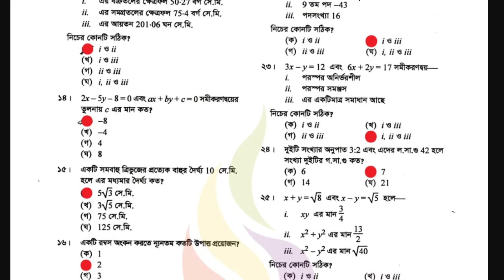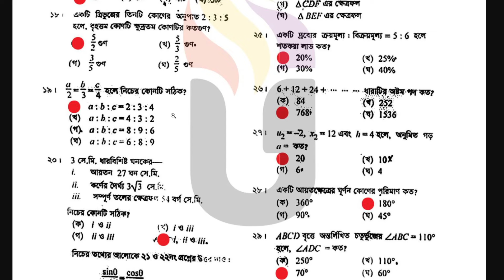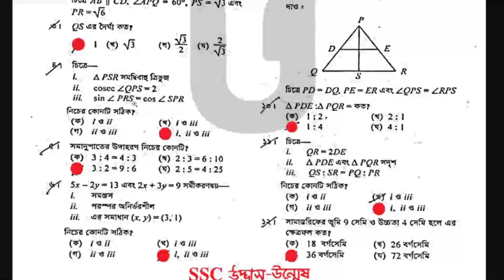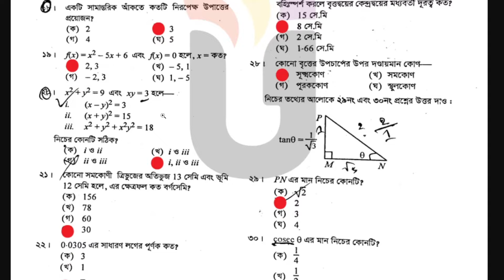8 9 নাম্বার MCQ পাশ দিবে ? SSC 2024 Math MCQ Pass Mark | এসএসসি গনিত পাশ মার্ক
শিরোনাম - 8 9 নাম্বার MCQ পাশ দিবে ? SSC 2024 Math MCQ Pass Mark | এসএসসি গনিত পাশ মার্ক